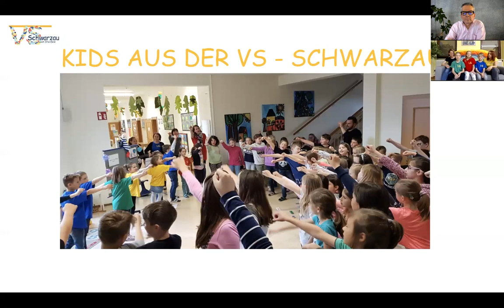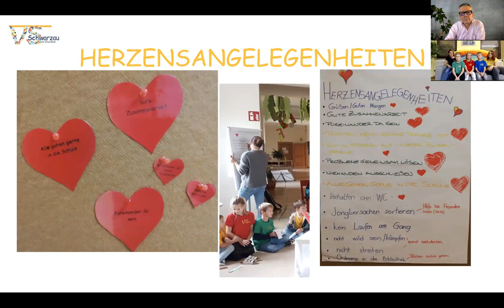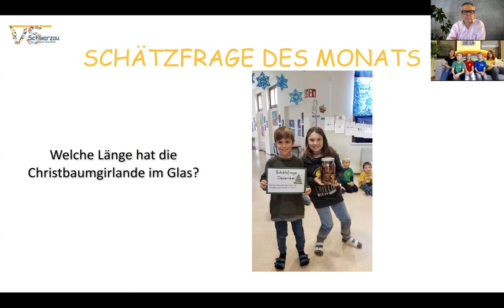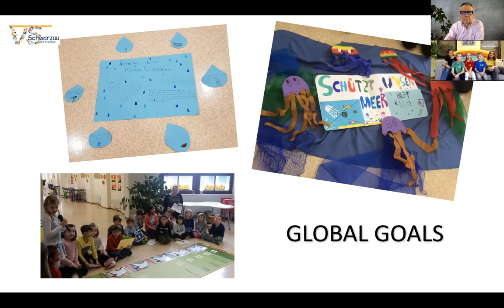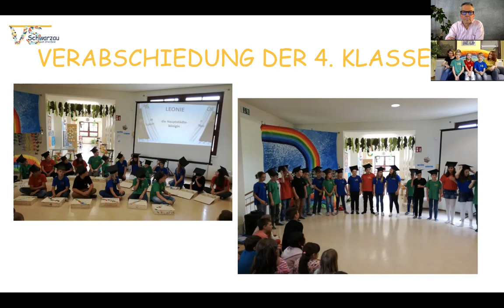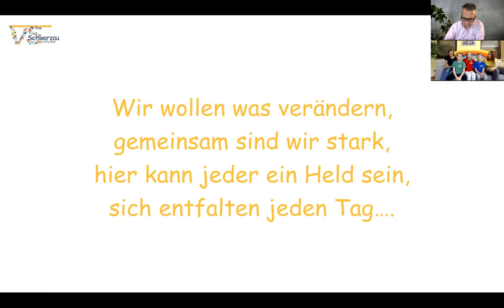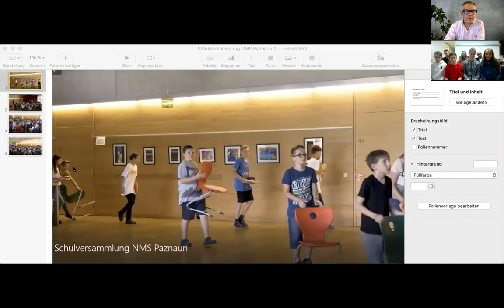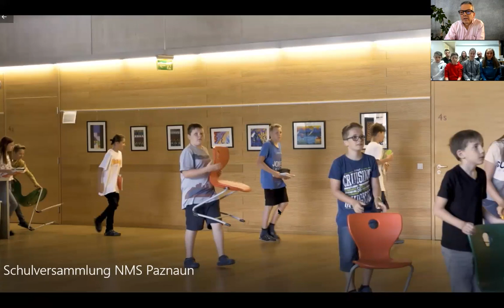"Schule im Aufbruch" Webinar Schulversammlung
Schulversammlung - Eine wirksame Möglichkeit für die gute Zusammenarbeit an der Schule
Was sind Schulversammlungen genau und was zeichnet gute Schulversammlungen aus?
Wie lassen sich Schulversammlungen organisieren? Was ist dabei zu beachten?
Was bringt die Schulversammlung? Welche Wirkung kann sie auslösen?

Die Teams der VS Schwarzau am Steinfeld und der NMS Paznaun erklären, wie die Schulversammlungen an ihren Schulen ablaufen und geben Tipps, worauf zu achten ist. Am Ende werden die wichtigsten Fragen der Webinar-TeilnehmerInnen beantwortet.